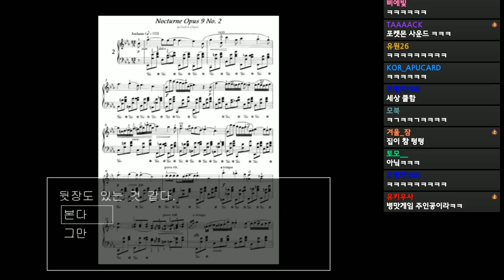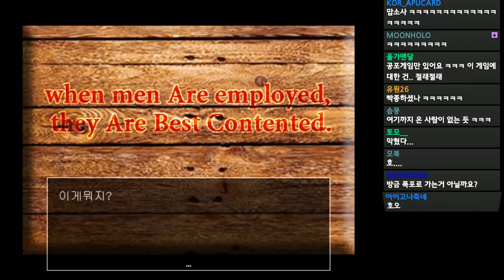뒤 안돌아본다며.....난 눈 마주치면 죽는단 말야....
병맛 쯔꾸르 게임도 역시 플레임 ㅎ_ㅎ!

가격: 무료